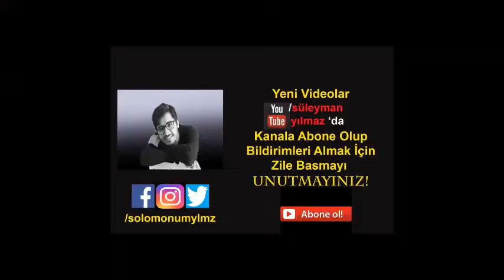BABALAR GÜNÜ ÖZEL ( Öyle Bir Şey Yaptık Ki )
Babalarımıza babalar günü için yani babalar günü özel onların haberi olmadan öyle bir şey yaptık ki ŞOK OLDULAR. Çok eğlenceli ve duygusal bir video sizi bekliyor. İyi seyirler.

OYNATMA LİSTESİ

Ben süleyman yılmaz, kanalımız 2013 yılında açılmasına rağmen 2017 yılında aktif olarak kullanıma açılmıştır. Kanalımızda aktif olarak çalışıp ve yer alan ben, Mert ALTUĞRUL ve Ümit BAYAM'dır. Her hafta Perşembe ve Pazar günleri saat 19:30'da yeni videolar kanalımızda yer alacaktır. Takipte kalın. Fazlası olur eksiği olmaz. Hepinizi çok seviyorum dualarda görüşmek üzere. Hakkınızı helal edin. Selametle.

Heee:
• FİLMLER
• MÜZİKLER
• TİYATRO OYUNLARI
• ŞİİRLER
• İLGİNÇ BİLGİLER

- VİDEOLARI PAYLAŞIP,
- BEĞENİP
- YORUM YAPIP
- DUA EDEBİLİRSİNİZ.

UNUTMAYIN!